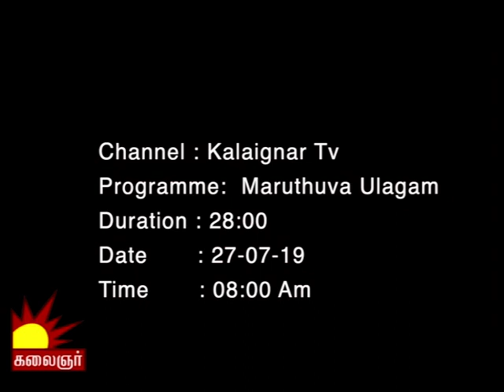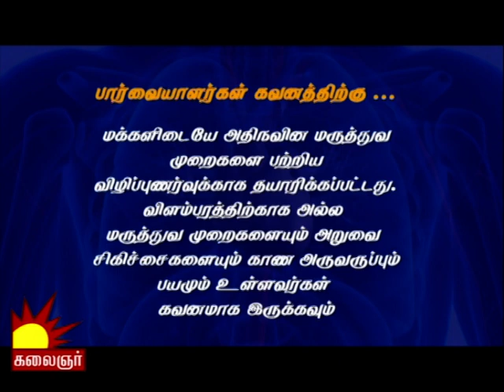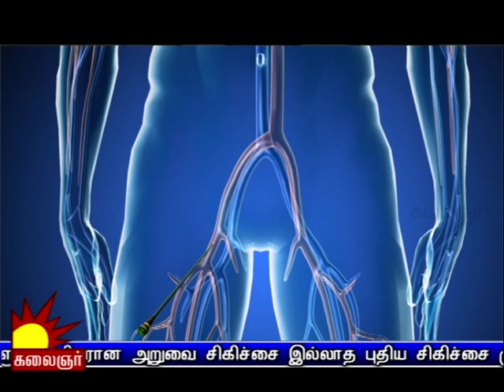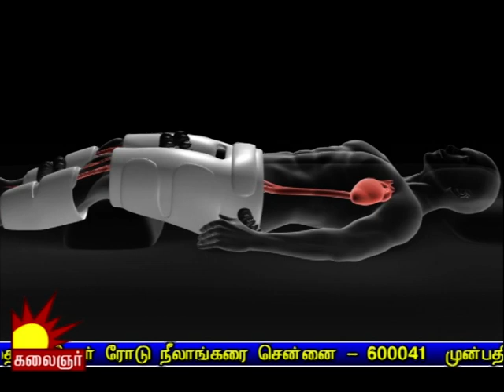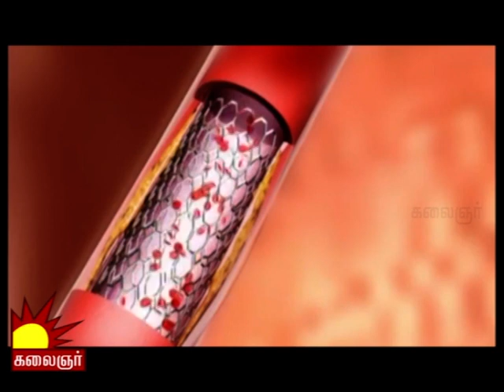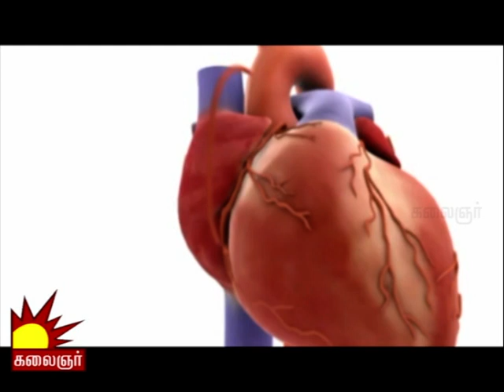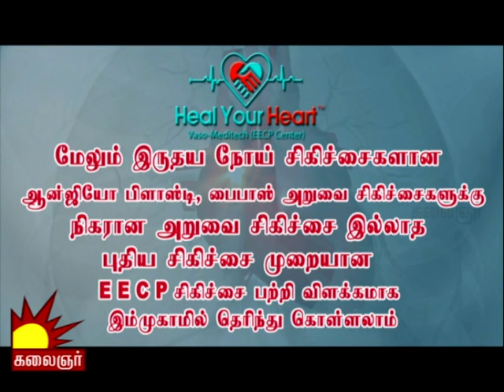Non-Surgical EECP : Kalaingar TV/Maruthuva Ulagam/27th July 2019